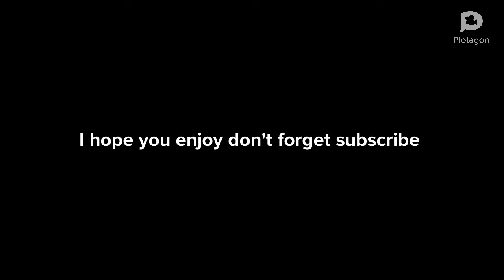Girlfriend dresses up Ex-Boyfriend as a girl Episode 2